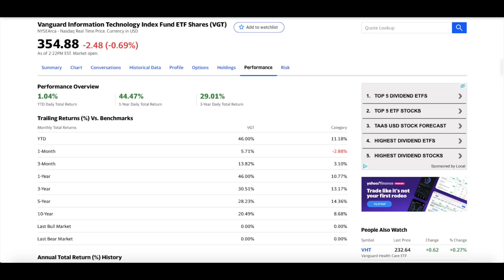3 Investments That Made Me $100,000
► Limited Time - Get 4 FREE Stocks on WeBull (Deposit $100 and get 4 stocks valued up to $3,700)